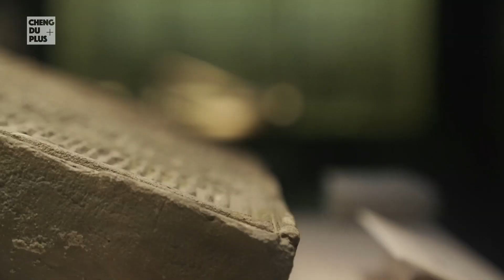中国汉代的照片也太重了！ 这才是真正的审美天花板 |Chengdu Plus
在没有相机的两千年前，人们会如何留存转瞬即逝的影像？那个时代的社会风情和审美风格是什么样的呢？答案都藏在这些刻着万千图像的汉代砖石上，一起来看看汉代人都坐什么车？街道上到底有多繁华？